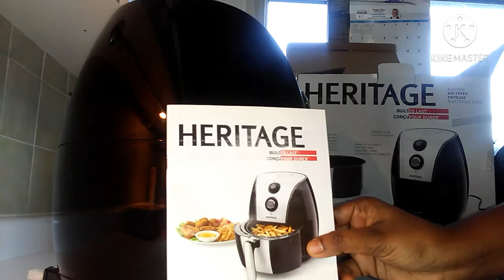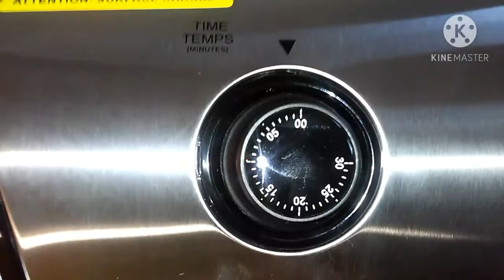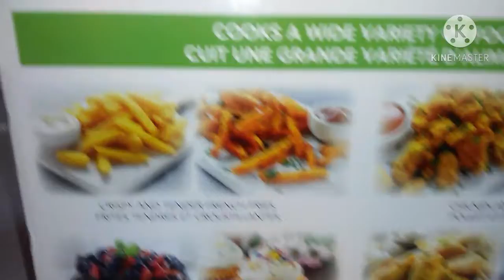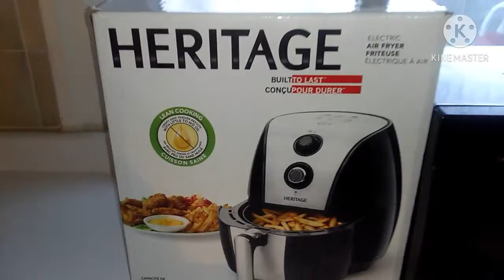Unboxing Air Fryer 👌